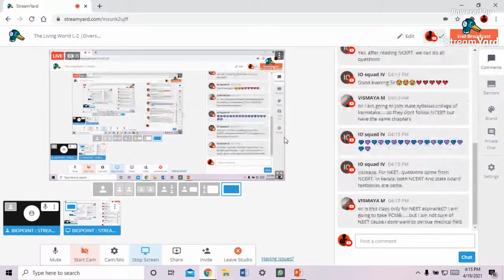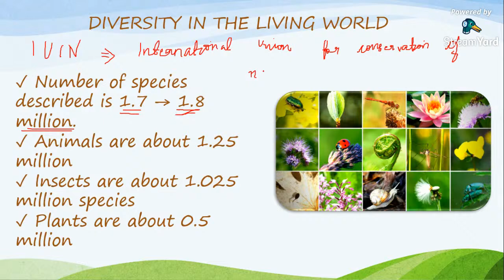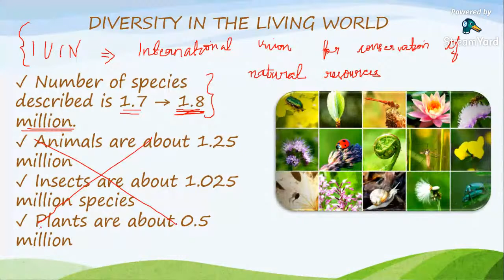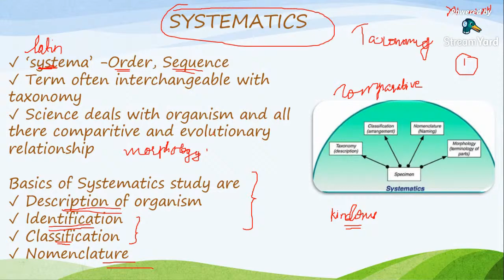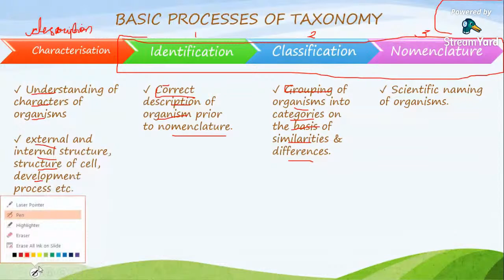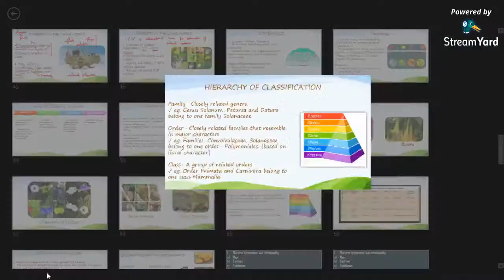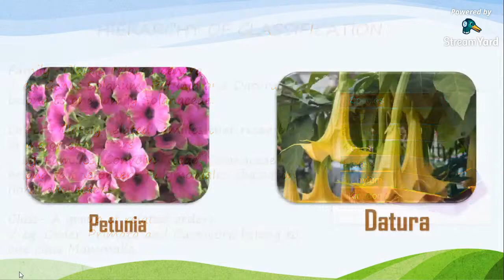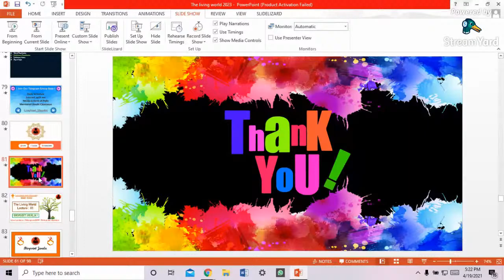The Living World | Lecture : 02 | Boards | NEET 2023 | Biopoint Jwala Batch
The Living World L-1 | What is Living? | NEET Biology Class 11 Chapter 1 | NEET 2022 | Biopoint. The Living World Biology Class 11 Neet Biology .The Living World Biology Class 11 NEET 2023 By Biopoint.  In The Living World Class 11 NEET Lecture, Learn What is Living? In Biology Class 11 Chapter 1, the living world & what is living are the important scoring topics in NEET Biology & Class 11 Biology Exams.

Let's crack neet biology in the neet 2023 exam with this “the living world biology class 11” . In this session learn the complete details about what is living? & characteristics of living beings ” which is the most important one to know before appearing for the upcoming neet 2023 biology exam.

In today’s neet live session, we takes you through the living world biology class 11, as it is one of the most important and scoring sessions for the neet 2022 exam.

In Biology Class 11 Chapter 1, The living world comprises an amazing diversity of living organisms. That all present day living organisms are related to each other and also to all organisms that ever lived on this earth, was a revelation which humbled man and led to cultural movements for the conservation of biodiversity.

What is Living? -‘Living’ is something that is alive, something that can grow, move, reproduce, respire and carry out various cellular activities. To understand what is living, we need to look into the features of a living thing in detail.

Our goal in this living world class 11 neet live session is to introduce some of the important concepts like Characteristics of Living Beings - Cellular structure, Metabolism, Types of metabolism, Growth, Reproduction & Consciousness that may help students to get good marks in the neet 2023 biology exam.

In this session, we will discuss the living world biology class 11 neet, which will be helpful for you to crack the neet 2022 exam.
1. the living world biology class 11
2. the living world class 11
3. the living world
4. living world class 11 neet
5. diversity in living world class 11
6. what is living
7. living world class 11 ncert
8. the living world class 11 ncert
9. diversity of living world class 11 zoology
10. class 11 the living world
11. what is living?
12. biology class 11 chapter 1
13. characteristics of living beings
14. cellular structure, metabolism & types of metabolism
15. growth, reproduction & consciousness.
SUSBCRIBE